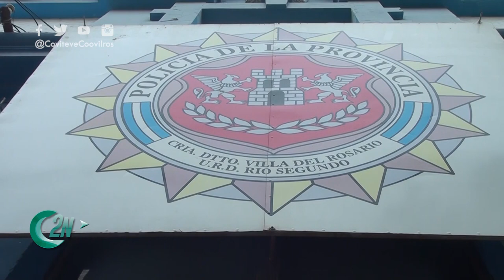2NCENTRAL | COMISARIO ARIEL NORIEGA